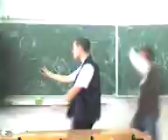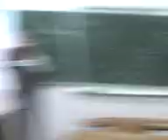Placek , Śliwa i Michał